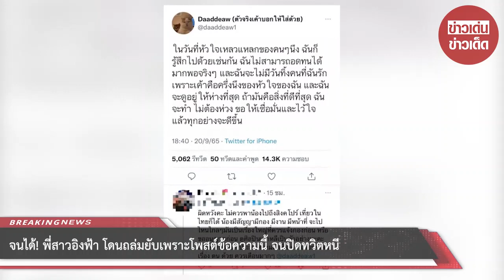จนได้! พี่สาวอิงฟ้า โดนถล่มยับเพราะโพสต์ข้อความนี้ จนปิดทวิตหนี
เป็นดราม่าที่ถูกพูดถึงอย่างมากในตอนนี้สำหรับประเด็นระหว่าง "อิงฟ้า วราหะ" มิสแกรนด์ไทยแลนด์ 2022 ท่ามกลางแฟนคลับแห่ติดแฮชแท็กและส่งกำลังใจให้อิงฟ้าจำนวนมาก ก็พบว่าบุคคลสำคัญอีกคนหนึ่งของอิงฟ้าอย่างพี่สาว "ปลายฟ้า วราหะ" หรือฉายาป้าแดด ได้ทวิตข้อความลงทวิตเตอร์

ระบุว่า "ในวันที่หัวใจเหลวแหลกของคนๆนึง ฉันก็รู้สึกไปด้วยเช่นกัน ฉันไม่สามารถอดทนได้มากพอจริงๆ และฉันจะไม่มีวันทิ้งคนที่ฉันรัก เพราะเค้าคือครึ่งนึงของหัวใจของฉัน และฉันจะดูอยู่ให้ห่างที่สุด ถ้ามันคือสิ่งที่ดีที่สุด ฉันจะทำ ไม่ต้องห่วง ขอให้เชื่อมั่นและไว้ใจแล้วทุกอย่างจะดีขึ้น"

ก็พบว่ามีชาวเน็ตจำนวนมากต่างทัวร์ลงพี่สาว ผิดหวังในตัวเธอที่มีความรู้สึกแบบนี้ จนกระทั่งล่าสุด พบว่าทวิตเตอร์ของป้าแดดนั้นขึ้นว่า "มีข้อผิดพลาดบางอย่างเกิดขึ้น ลองอีกครั้ง" คาดว่าปิดแอคเค้าท์หนีไป แต่ทั้งนี้ก็ต้องรอเจ้าตัวออกมาชี้แจงอีกครั้งค่ะ

00:00 - Intro
00:10 - News
01:00 - Minute